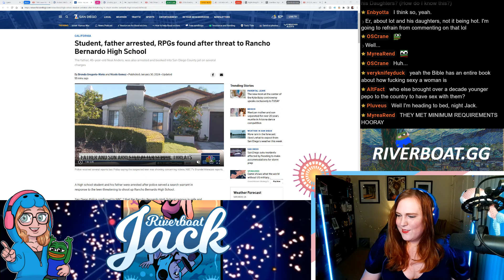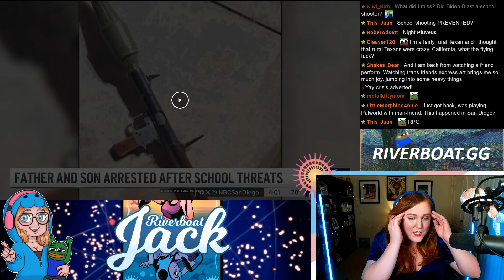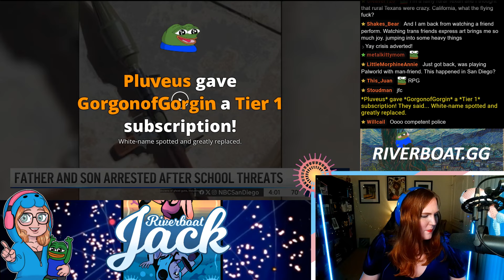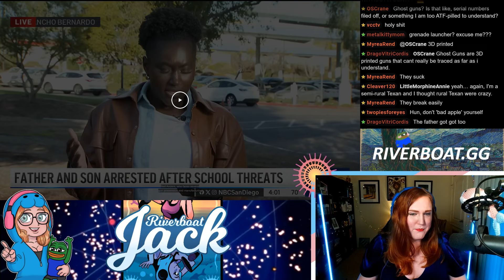Police Stop A School Shooter Who Had An RPG Launcher BEFORE He Acted